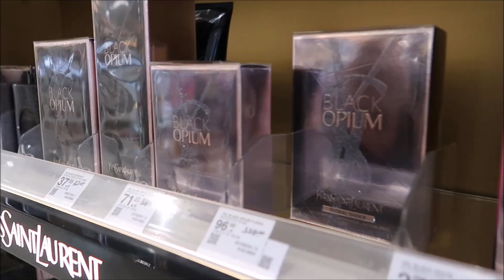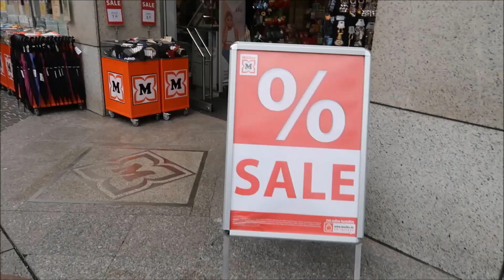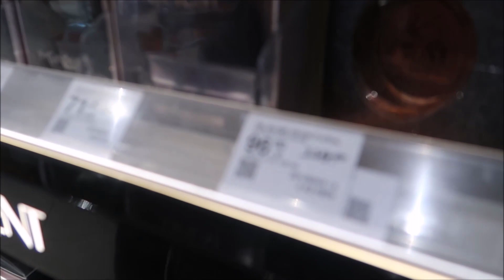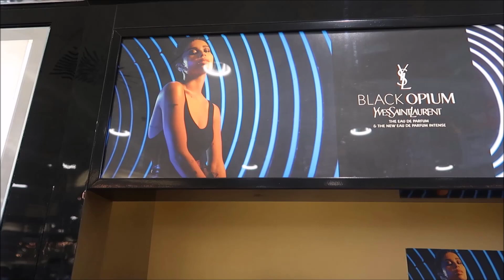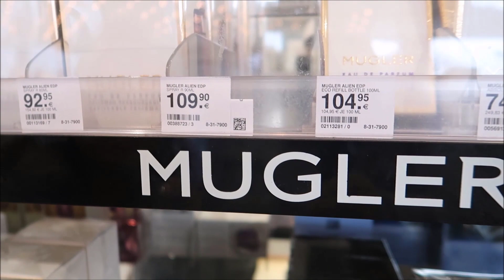PERFUME SHOPPING | BUMILI PERFUME KAHIT MAY ALLERGY?| BUHAY ABROAD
Byeee!!! muahhhhh...